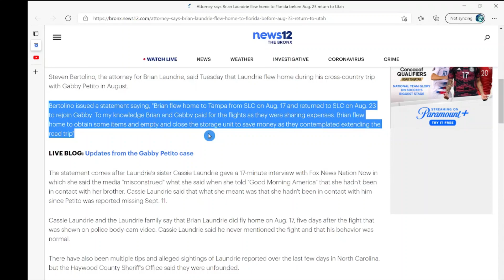Brian Laundrie Flew Home for Temporary Separation from Gabby and Would Claim Self Defense Once Found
My speculation of why Brian Laundrie flew home between August 17th and 23rd and what would Brian claim once found.